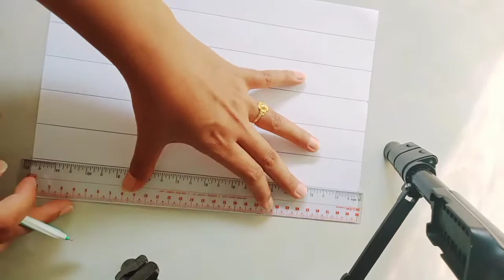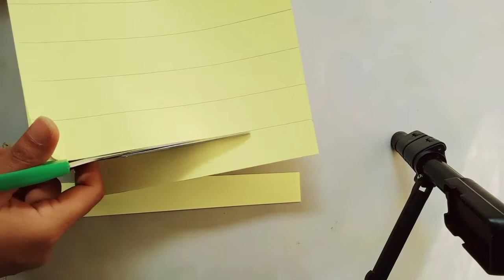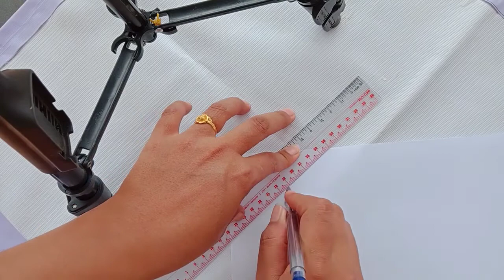2 Easy and beautiful vases style from paper and plastics bottle.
This video is showing you about how to make 2 easy and beautiful vase style from paper and plastics bottle. It is easy way for making it and also you spend less money for material. You will get 2 styles of nice vases and you also love it. I am teaching you step by step making you easy to follow. If you have any suggestion, please comments me below.